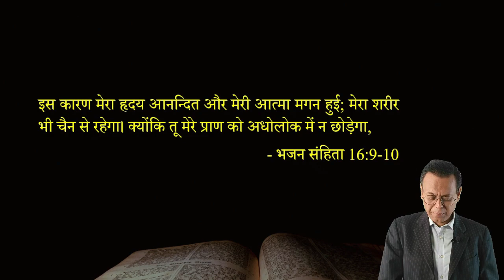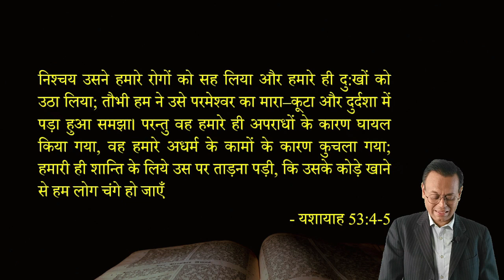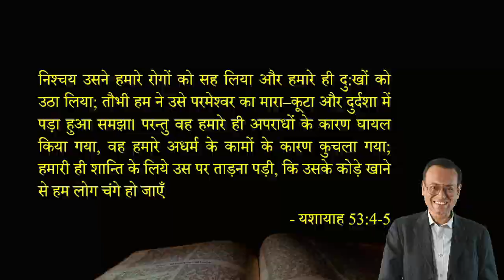1 Cor 15:1-4 | The Power of the Simple Gospel! | सरल सुसमाचार की सामर्थ्य!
1 Cor 15:1-4 | The Power of the Simple Gospel! | सरल सुसमाचार की सामर्थ्य!

Gospel is not an invention of man, but that of God. It becomes effective for a person as soon as he recieves it. It gives salavation to one who believes.
The Gospel is a simple message with awesome power of God behind it. But we cannot trust that such a simple message can have power to transform life. So we have a tendency to add something to it. But such addition strips the Gospel of its power and makes it ineffective. When we hear that "Jesus Christ died for our Sins", what does these words means to us? Let us delve into this discussion to realize the  power of Gospel.